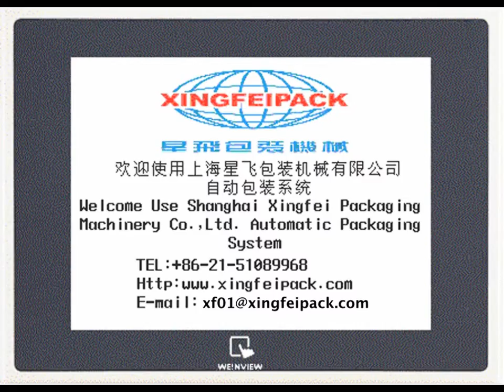XFS-180 PACKING MACHINE